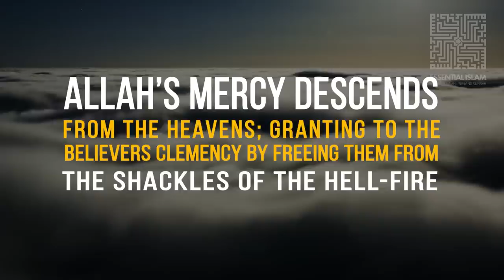The 15th of Sha'ban - Laylat al-Bara'at (In One Minute)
••● Learn About the 15th of Sha'ban in 1 Minute ●••

The Night of Salvation (Laylat al-Bara'at) occurs on the 15th of Sha’ban; it is an evening of excellence, prayer, and vigil, and is one of the five nights where supplications (dua) are accepted.

No parts of our videos may be reproduced, stored in a retrieval system or transmitted in any form or by any means, electronic or otherwise, without prior permission of the publisher.